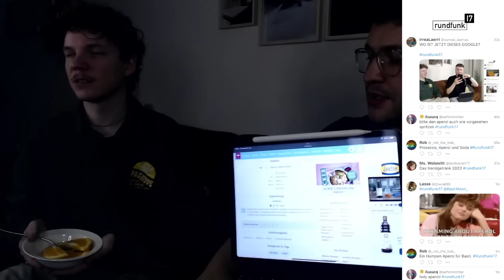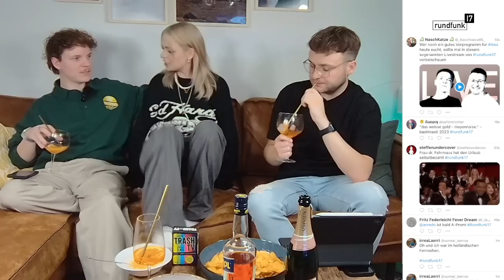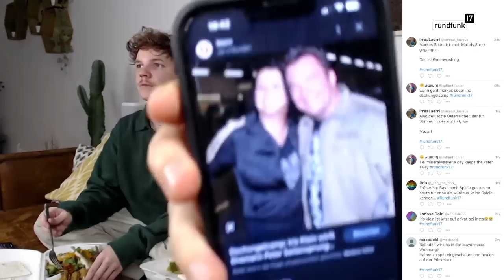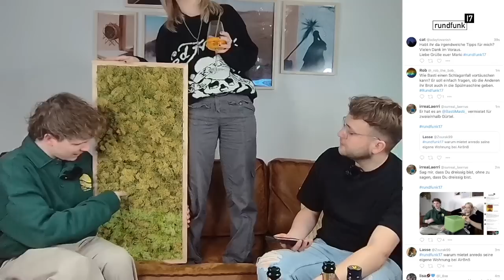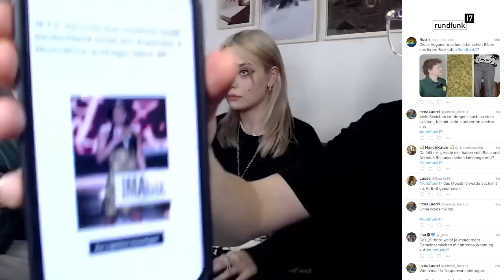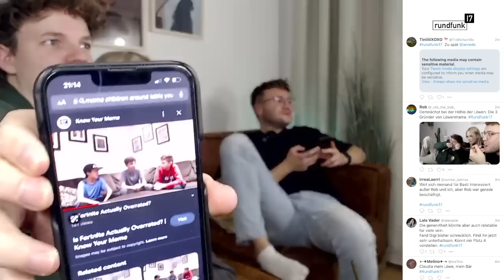Die große Live-Gala – rundfunk 17: Folge 251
Wir feiern 250 Jahre rundfunk 17. In einer großen Live-Gala zelebrieren wir die 251. Folge mit einem großen Stream-Feuerwerk. Da muss man dabei gewesen sein.

Seit über 250 Folgen sind die Internetstars anredo und BastiMasti bei rundfunk17 für euch am Start. Grund genug, dieses Jubiläum ordentlich zu feiern. Für Essen und Trinken ist gesorgt, zieht euch Stoppersocken an und bringt gute Laune und eure Lock & Lock Dosen mit. In diesem Livestream gibt’s die geballte Ladung Spaß, Spannung, Action und Dschungelcamp. Natürlich darf auch Dr. Mellus Fahrmaus heute nicht fehlen. Gemeinsam machen wir es uns gemütlich und brüllen Quatsch in die knatternden Mikros. Das müsst ihr erleben.

Alle mit * versehenen Links sind sogenannte Ref-ID-Links. Wenn man über diesen Link etwas kauft, verdienen wir daran eine kleine Provision, ohne dass für den Käufer Mehrkosten entstehen.